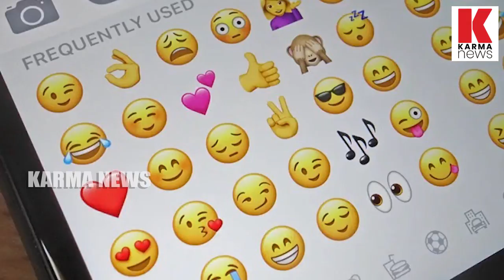ആര്‍ത്തവ ഇമോജികള്‍ എത്തുന്നു_Karma News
സ്ത്രീ പുരുഷനില്‍ നിന്നും ഒളിപ്പിച്ച് വയ്ക്കുന്ന ആര്‍ത്തവമെന്ന് ശാരീരിക പ്രകൃയിയയെ സൂചിപ്പിക്കുന്ന ഇമോജികള്‍ സ്മാര്‍ട്ട് ഫോണുകളില്‍ എത്തുന്നു. നീല കലര്‍ന്ന പാശ്ചത്തലത്തിലെ വലിയ രക്തതുള്ളിയാണ് അടയാളം സാധരണനിലയില്‍ സാനിറ്ററി നാപ്കിന്‍ പരസ്യത്തില്‍ കാണുന്ന പാശ്ചത്തലത്തില്‍ തന്നെയാണ്.

Karma News is committed online web Chanel .Karma News should be the true voice of real marginalised society